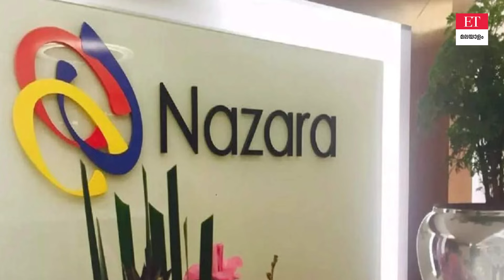ഈ 3 ഓഹരികൾ കൈവശമുണ്ടോ നിക്ഷേപകർ എന്തു ചെയ്യണം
സമീപകാലയളവിൽ ശക്തമായ മുന്നേറ്റം പ്രകടമായിരുന്ന മൂന്ന് ബുള്ളിഷ് ഓഹരികളുടെ വിശകലനവും അടുത്ത ലക്ഷ്യവിലയും ​സ്റ്റോപ്പ് ലോസ് നിലവാരവും അറിയാം